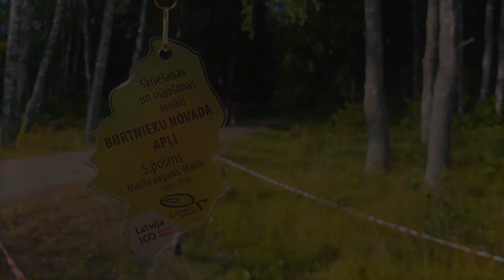Sacensību "Burtnieku novada apļi" noslēgums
Trešdien, 25. jūnijā, noslēdzās pirmais skriešanas un nūjošanas treniņsacensību seriāls “Burtnieku novada apļi 2018”, kas norisinājās sešos posmos Burtnieku novada pagastu skaistākajās un ainaviskajās vietās: 13. jūnijā - Valmiermuižas pils parkā; 20. jūnijā - Ēveles muižas parkā; 27. jūnijā - Rencēnu šautuvē;  11. jūnijā - Vecates parkā;  18. jūlijā - Matīšu estrādē; 25. jūlijā-  Burtnieku muižas parkā.